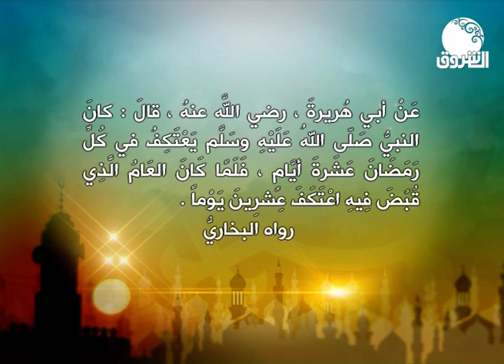أحاديث | كل يوم حديث جديد ـ السبت 8 رمضان 1443هـ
الشروق_ الفضائية
Ashorooq Tv
ـــــــــــــــــــــــــــــــــــــــــــــــــــــــــــــ